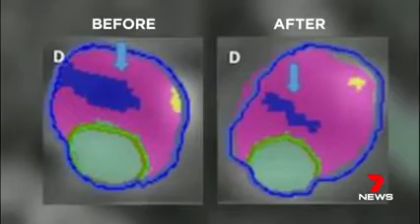Channel 7 News: Gout Drug Could Help Protect Hearts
A drug used to treat arthritis has been found to clear clogged arteries in heart attack survivors, world-first Australian research shows.

The landmark discovery by Associate Professor Sanjay Patel, Leader of the Cell Therapeutics Group, and his team at the HRI paves the way for a cheap, simple and effective treatment regime that could protect thousands of Australian heart patients from future attacks that might kill them or further damage their heart.